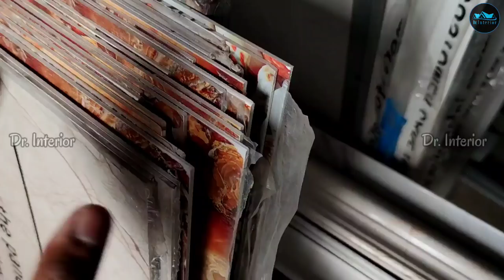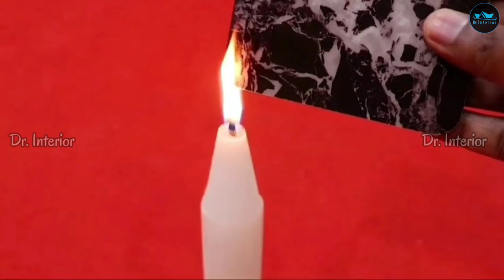65 രൂപയക്ക് water proof wall & Ceiling|Poly Marble sheet Malayalam|How to install|Dr. Interior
🌟. Poly Marble sheet
It is artificial granite and a marble panel which is widely used to decorate the fall ceilings and wall. Polygranite sheets are ultimately used in interior wall decoration for both the commercial and residential places like hospital, hotel, office building, office room, corridor, club, theatre, restaurant etc...

Polygranite sheet
Farshina waves India Enterprises LLP
Najeeb
Building No : 1817
Ground floor,
Room no : 1
Thekkuketti
Kudayathodu
cheruvannur, kolathara PO
Kozhikode, kerala,  pin : 636655
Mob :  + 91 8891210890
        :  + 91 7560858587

Business promotion Enquiries
please contact

🌟.Installation procedures of poly marble sheet
HERE ARE THE FEW STEPS OF INSTALLATION WHICH MAKES YOU UNDERSTAND IN A CLEAR WAY.
Step1:
The very first step is to secure the panels in the wall by applying “SR heat X paste”.

Step2:
A tube of silicon paste has to be loaded on a caulking gun and a small amount of paste will be applied on the wall or sheet about every 10 inches.
Step3:
The final step is to place the panel on the wall and have to press firmly until the adhesive and the panel makes a very good contact.

🌟.Query Solved
1.Poly marble sheet
2. How to instal poly marble sheet
3. usage areas
4. What is poly marble sheet
5. For Wall panelling
6. false Ceiling
7. water proof property of poly marble sheet

0:00 - Intro
02:45 - What is Poly marble sheet ?
04:38 - CNC Cutting
06:13 - water proof & Stain free
06:40 - fire Retardent
08:31 - is it use for direct wall
11:37 - Is it bendable ?
12:14 - is it use for ceiling ?
14:16 - water proof
15:35 - Kitchen counter top
17:09 - Chanals
18:05 - Outro
20:37 - End